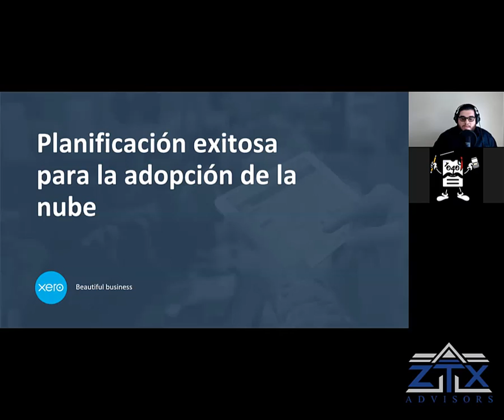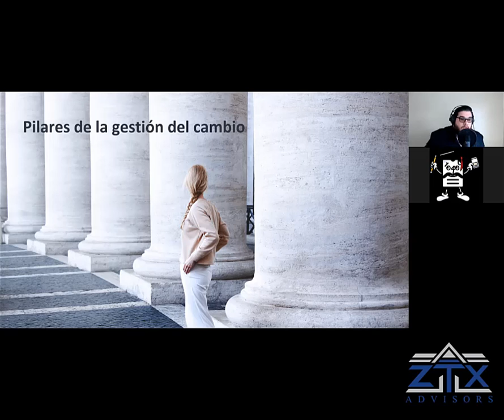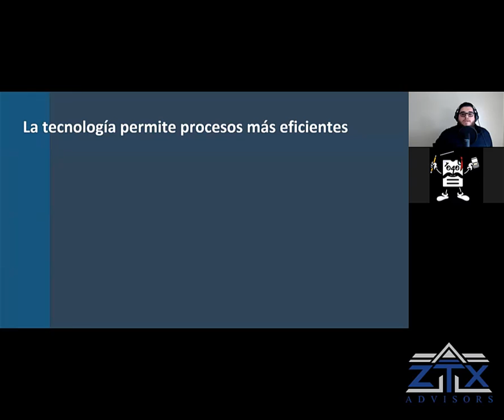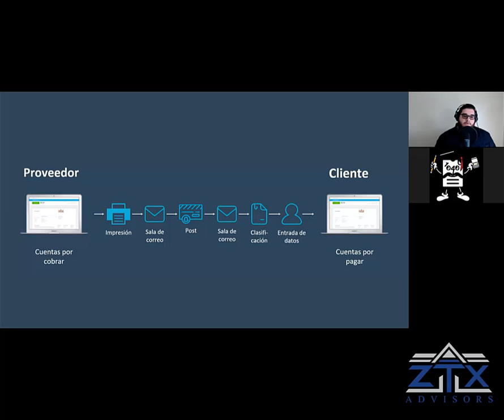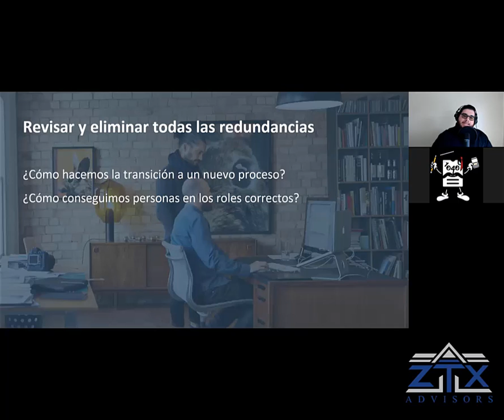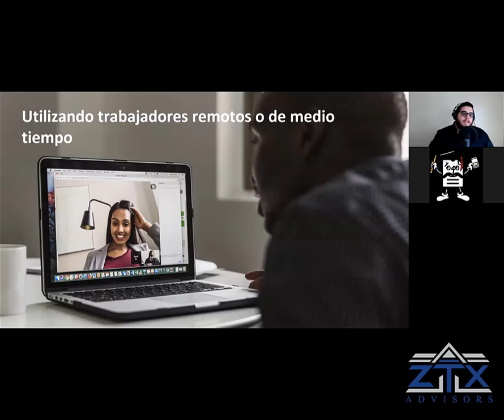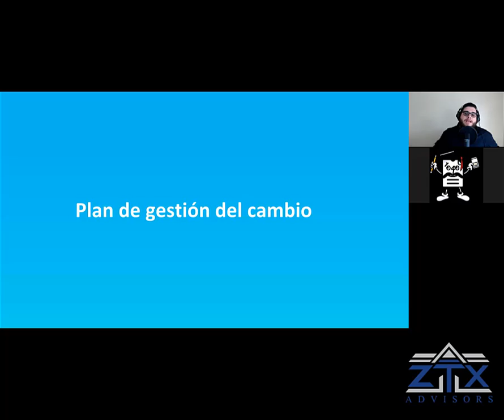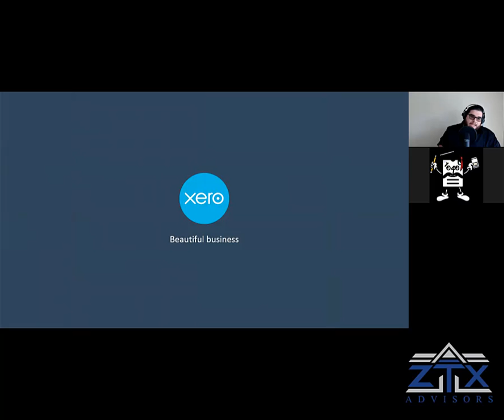Planificación exitosa para la adopción de la nube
Buenos días!  Tuve la oportunidad de hablar con Latino Tax Professionals sobre la planificación exitosa para la adopción de la nube!  Este presentación es una guía para los profesionales que quieren adoptar la nube.  Esto es para negocios pequeños, negocios grandes, y los profesionales que les ayudan!